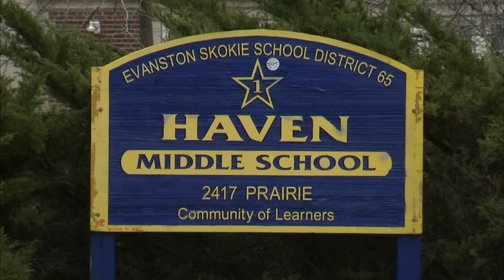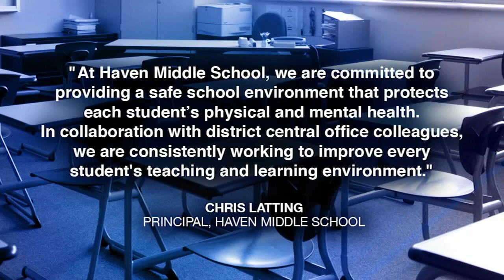Evanston middle school addresses violent incidents involving staff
Parents and teachers at Haven Middle School in Evanston are demanding action after recent incidents sent a teacher and hall monitor to the hospital. FULL STORY